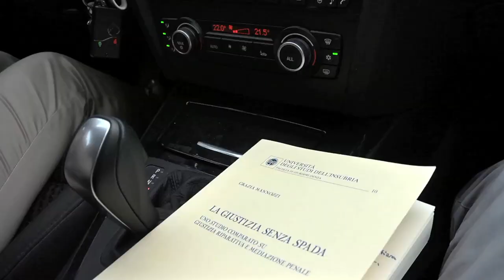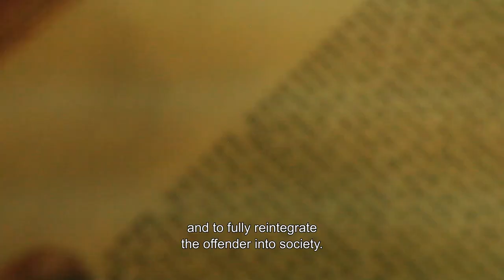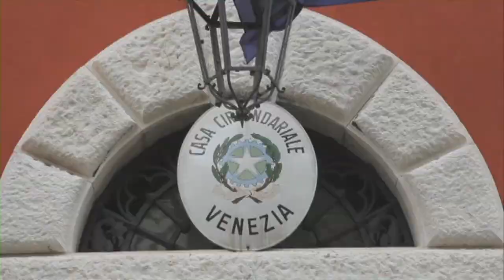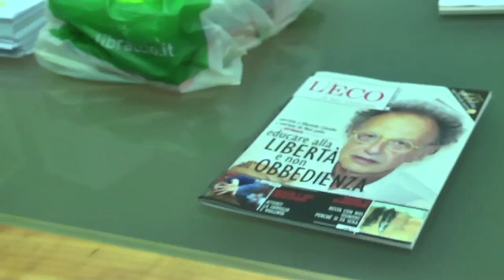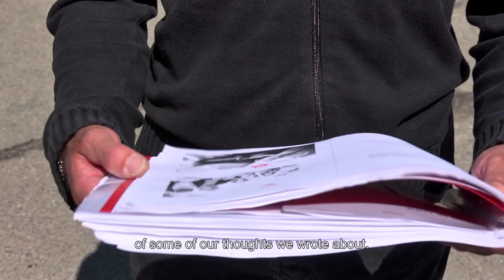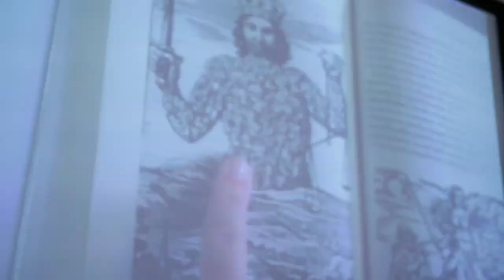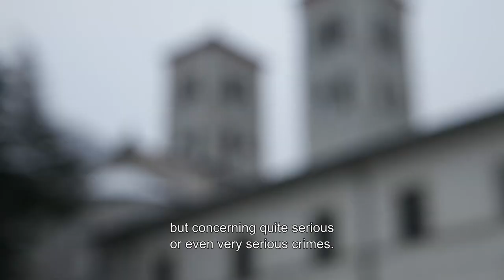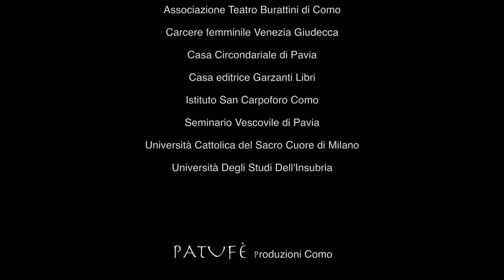“Restorative justice: a journey of discovery” (SUB ENG-ITA)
“Restorative justice: a journey of discovery”
Born of an idea of Grazia Mannozzi and Giovanni Angelo Lodigiani, the film was directed and edited by Dario Tognocchi. It has been promoted and financed by the Restorative Justice and Mediation Studies Centre (CeSGReM) at the University of Insubria.

David Van De Sfroos, songwriter, guitarist and writer, has released contributed a song to support the cause of restorative justice.

The film aims to foster public knowledge of restorative justice, with its potentialities, its and profound meaning, through a journey into the words of mediators, criminologists, jurists, philosophers, judges, and university students. It is also a journey into arts and music as expressions of human beings self-discovery. And like any journey, it is not easy…

The Themes and contents of the film are discussed in depth in the book edited by G. Mannozzi e G.A. Lodigiani “Giustizia riparativa. Ricostruire legami, ricostruire persone” il Mulino, Bologna, 2015.